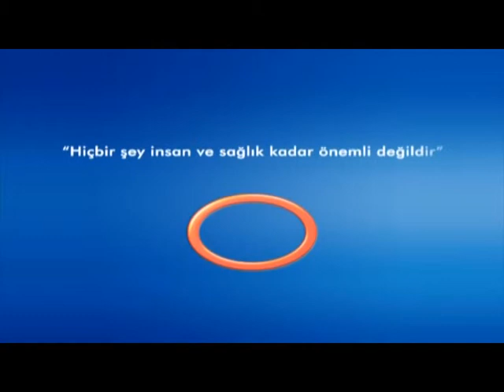Radyolojik Tetkikler Zararlımıdır ? - Radyoloji Uzmanı Dr.Ahmet Altun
Radyoloji  Uzmanı  Dr.Ahmet Altun - '' Radyolojik Tetkikler Zararlımıdır ? ''